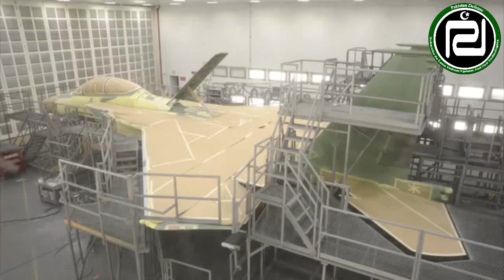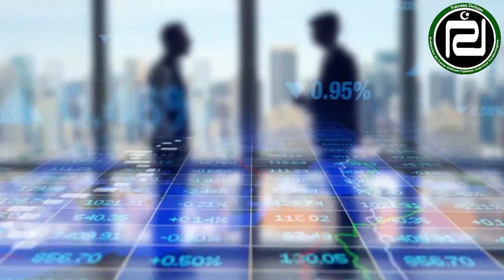Russia releases report on Pakistan's JF-17 Thunder & Su-57 Fighter Jet Which is Powerful Pak Defense